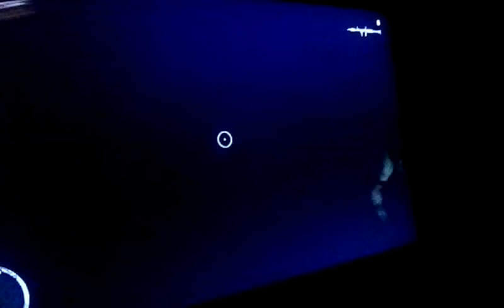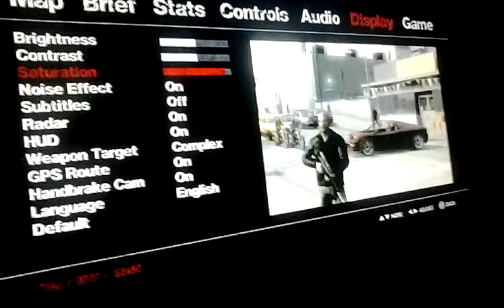GTA IV PS3 GAMEPLAY